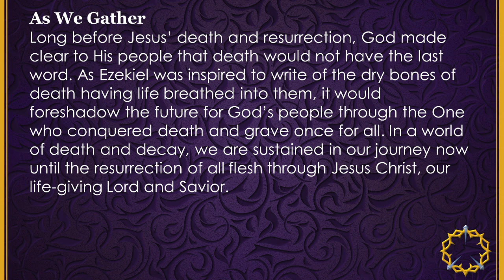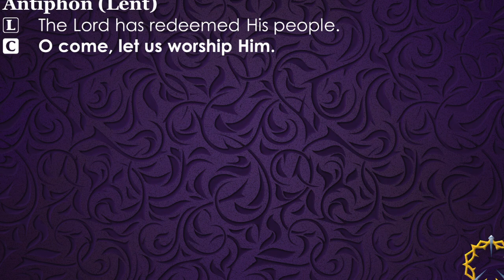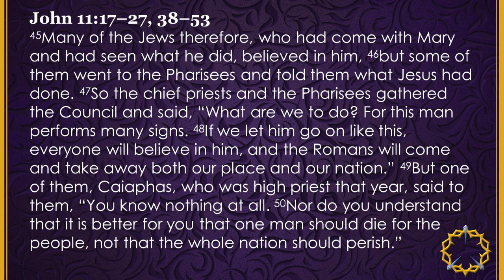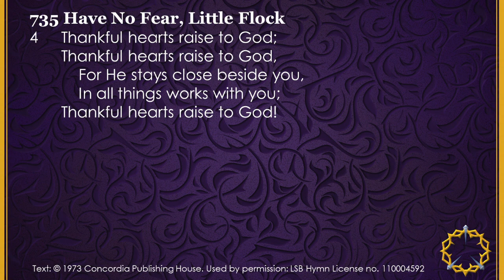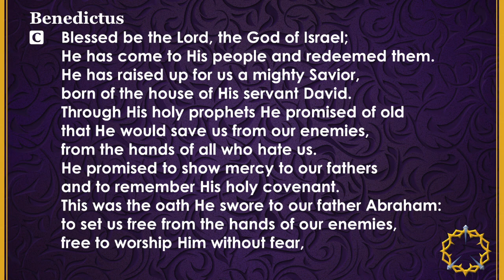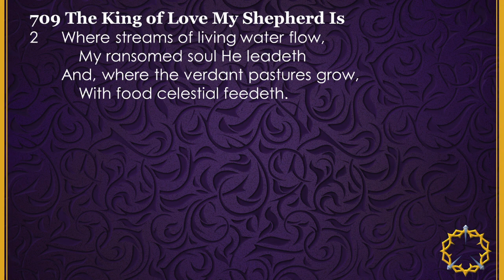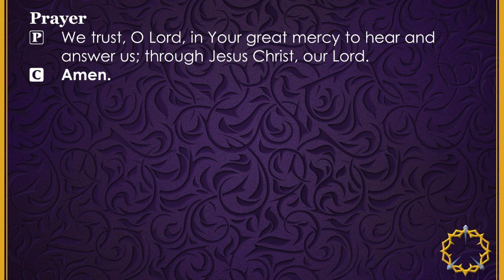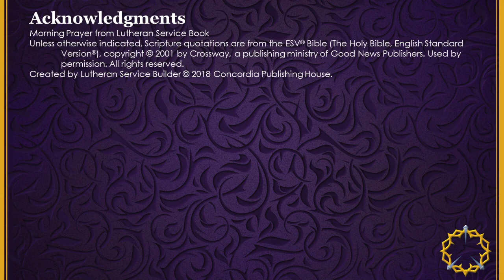Worship Service March 29, 2020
We have edited the livestream and added slides for your ease of use.